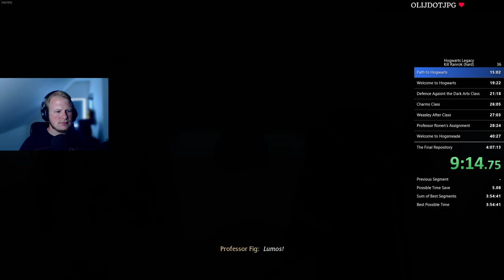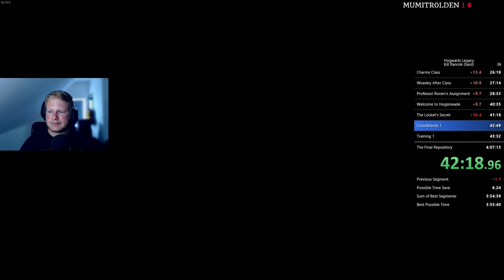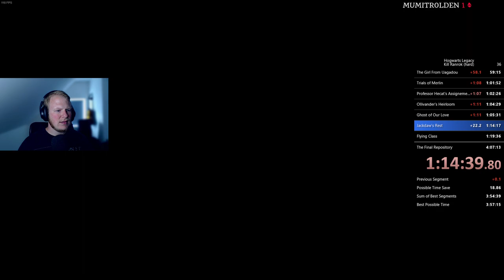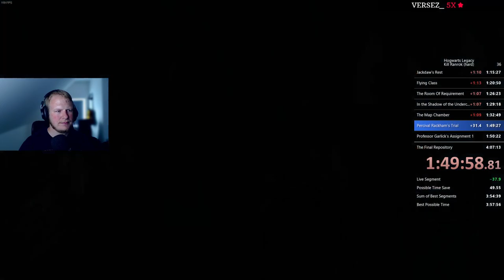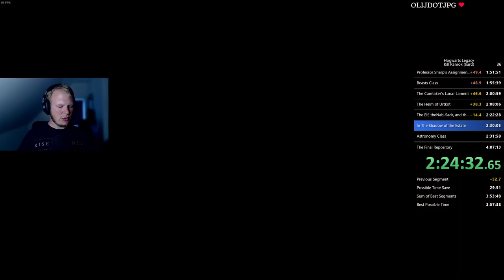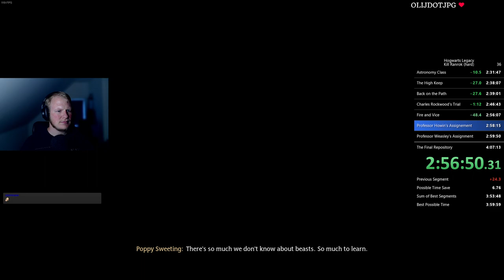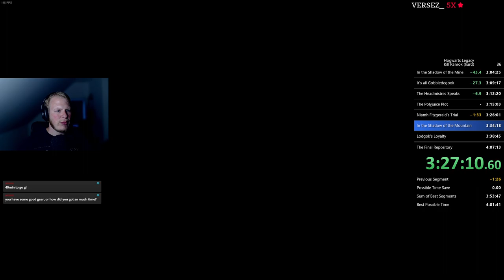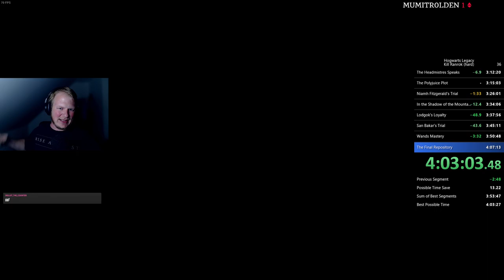Hogwarts Legacy speedrun - Kill Ranrok (hard) in 4:03:04 (Old WR)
RTA: 4.18.53
Really solid mid-game, that then fell apart into a pretty good endgame. Lots of annoying lag-spikes :/
Sub 4 happing soon! (tm)